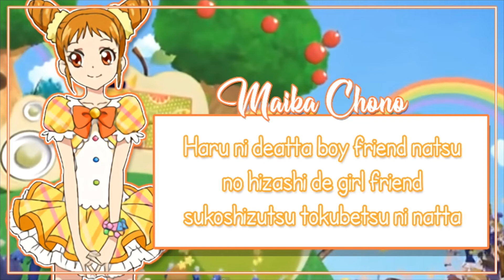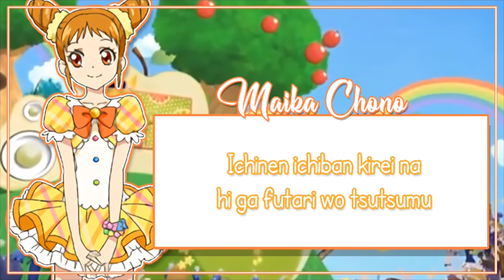[ROMAJI LYRICS ] Aikatsu - Angel snow - Otome Arisugawa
Its been a week of kinda stress for me this week is more hectic with like two exams each day😢😣. So I think Akari Chan will overtake soon...(At least i hope😭)

♫ Timing: Riko Yuuki Nijino naru /Naru ayase
✄ Pictures: Akari-Chan

☾ Instagrams: akari.chan.yt & naru_ayase.yt

Credits:

◆ Lucykisaragi.tumblr.com
◆ Aikatsu wikia, Aikatsu stars wikia, Aikatsu friends wikia